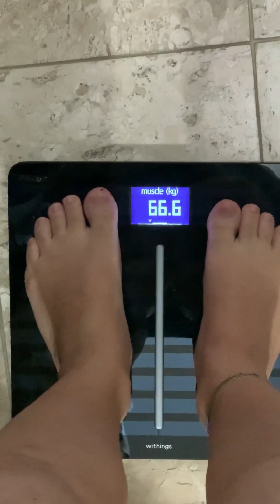EMAGRECE SARRO- PERCA PESO COM BOM HUMIR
Em 2 anos engordei 20 kilos por problemas pessoais! Me descuidei, descuidei da minha saúde, mas agora to disposto a mudar, borá dar risada e emagrecer juntos? Topa entrar no meu desafio! Vamos nessa